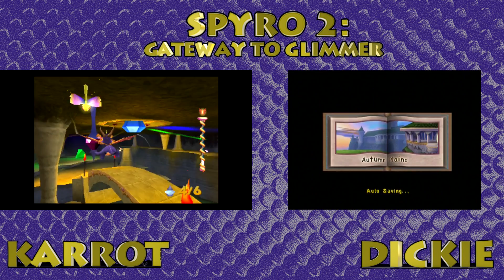Spyro 2 RACE: Part 3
Clean up on Summer Forest and heading into Skelos Badlands . The gap between our two racers closes drastically in this episode!